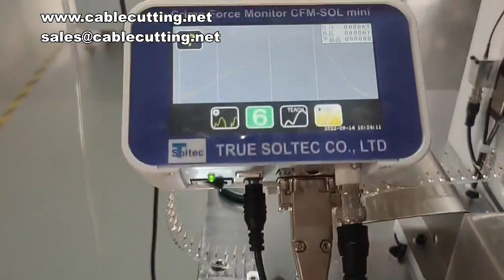Single head end stick tin waterproof plug terminal machine, peeling twist wire stick tin cutting wir